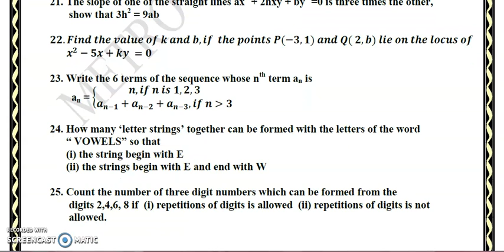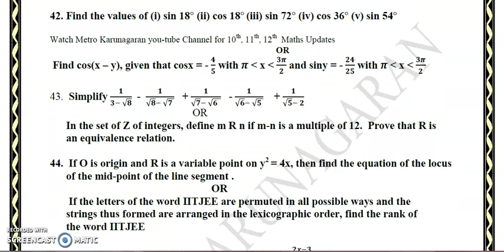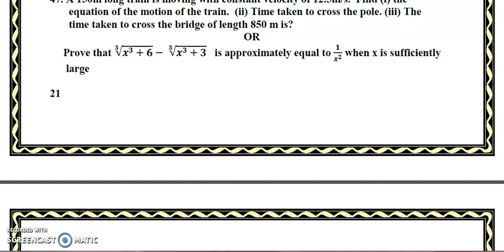11th Std Maths CHALLENGE FOR CENTUM MODEL TEST 13 (2 MARKS) VERY IMPORTANT QUESTIONS FOR PUBLIC/REV